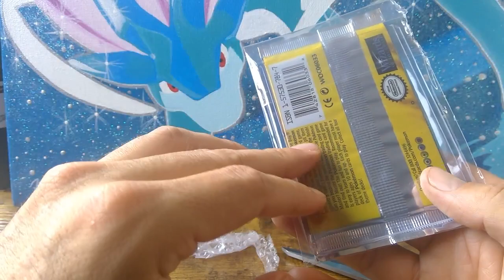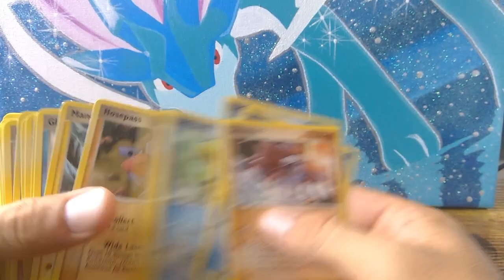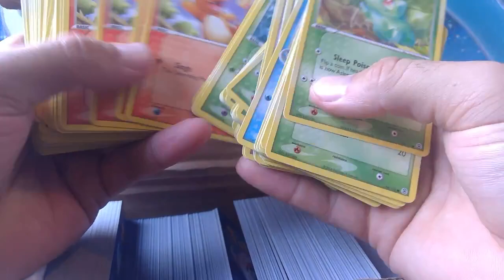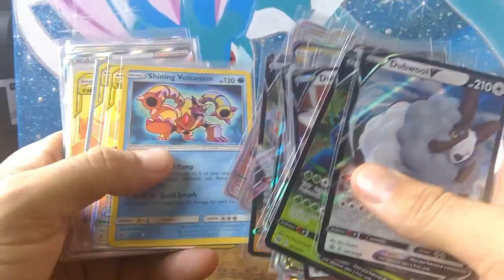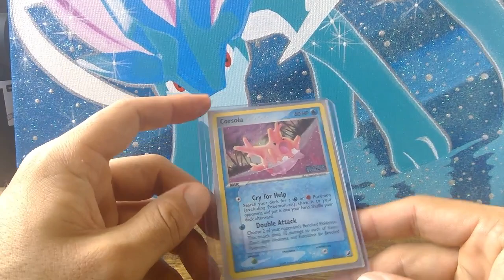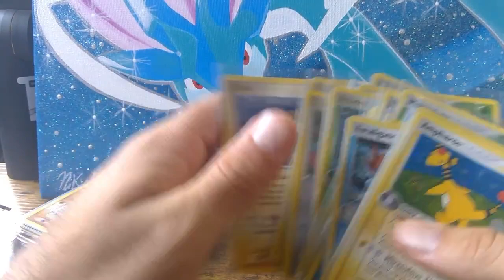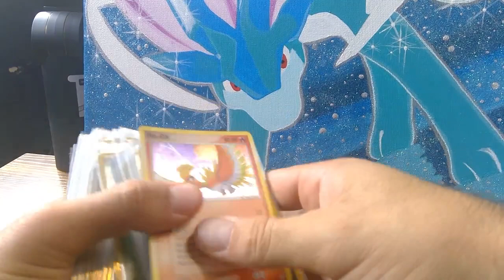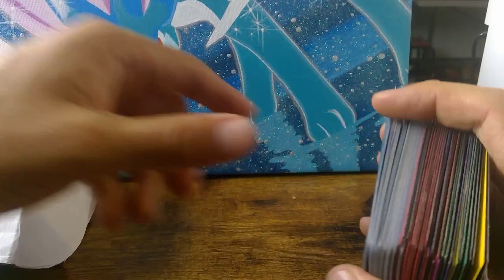TNT EVO Shipment #1 - Nearly 1,000 Ex Series Reverse Holos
Howdy Fellow Collectors!

If you're reading the description, I want to say thank you for taking that time out of your day. I'm nearing the end of the month, Lots of stuff going on on behind the scenes. I came to the realization that I had way too many raw cards that were just collecting dust and I kept buying things to add to it. After hearing some great things about TNT EVO Program I decided to send a small part of what I have to them to test the waters.

See what is for sale on my ebay